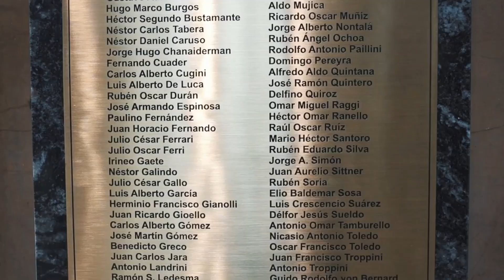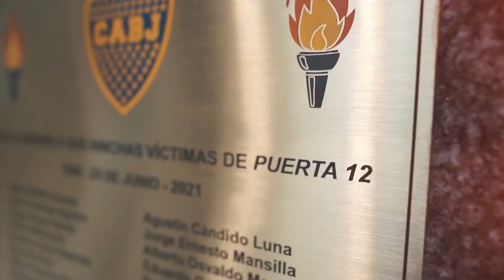✅💣😱¡¡¡EXCLUSIVO!!! ¡RECIÉN CONFIRMADO! 🔵NADIE ESPERABA ESTO🔵 ¡OH MI! ÚLTIMAS NOTICIAS.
🚨Con solo un clic, formarás parte de la comunidad del equipo más grande de Argentina 👉

Bienvenido el xeneize al canal de noticias del Club Atlético Boca Juniors. Aquí podrás enterarte de todo lo que sucede hoy con Boca Juniors.
Suscríbete hoy a nuestro canal de noticias de Boca Juniors Tv y activa la campanita de notificaciones para que no te pierdas ningún nuevo video que estaremos preparando a diario con las últimas noticias de Boca Juniors.

Noticias sobre fichajes, partidos y mucho más, lo puedes encontrar aquí en nuestro canal de noticias Boca Juniors Tv.

Entonces, si no quieres perderte las noticias de Boca Juniors, quédate atento aquí en nuestro canal.

Artículo Legal: Informamos a todos que el contenido aquí compartido es actual y verdadero. Hacemos una investigación profunda para evitar compartir noticias falsas. Para cualquier sugerencia, pregunta y colaboración, comuníquese con el correo electrónico a continuación.